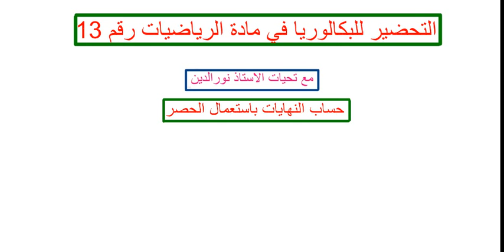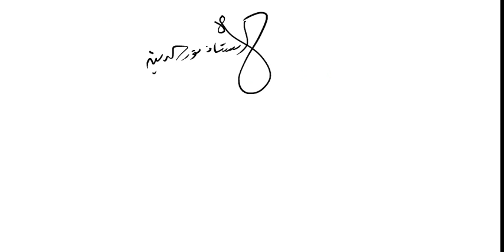التحضير للبكالوريا في مادة الرياضيات رقم 13